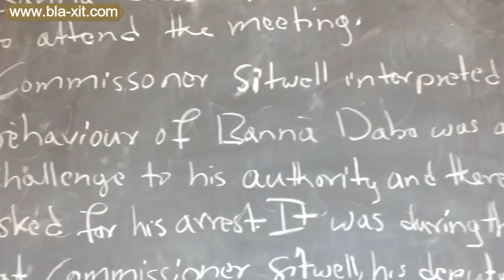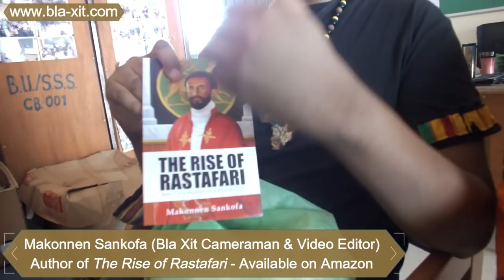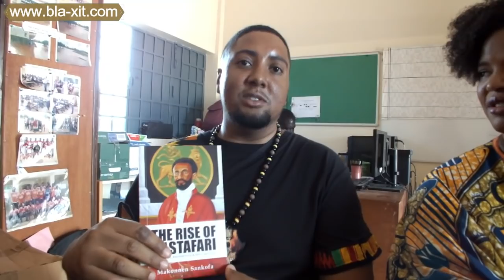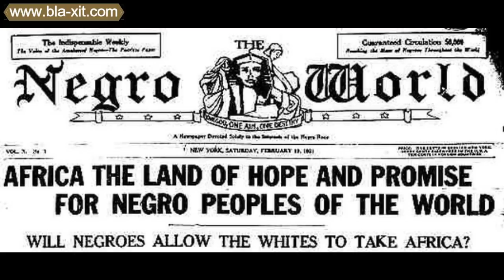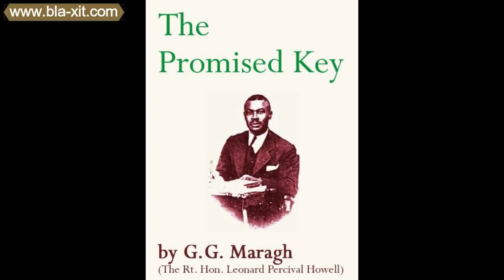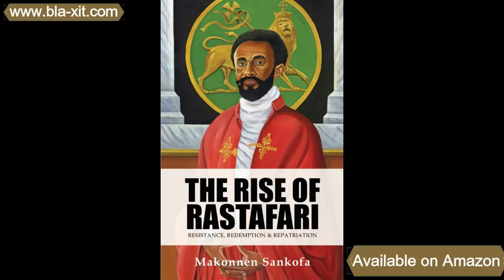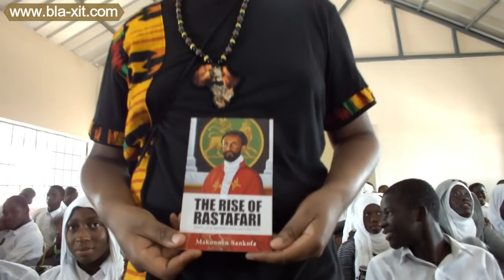BlaXit Developing Africa Education in Gambia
Bla Xit go to Brusubi Upper and Secondary School where Makonnen Sankofa (Author) is invited as a special guest to deliver a presentation about his book The Rise of Rastafari. Whilst at the school, we speak to the headteacher Peter Jatta about education.

The Rise of Rastafari by Makonnen Sankofa is available to buy on Amazon via the

Special thanks to our friend and YouTube Vlogger Wode Maya for helping to set-up the Bla Xit channel. You can follow him on YouTube too